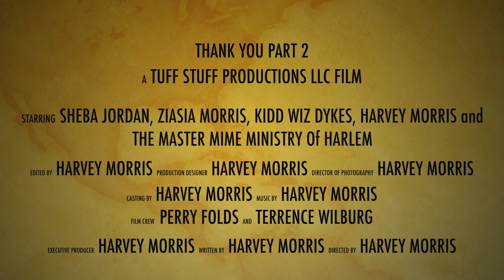Thank You Pt 2 Harvey Morris Up to 4K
Thank You Pt 2.
Is the followup to the  well received music video Thank You.